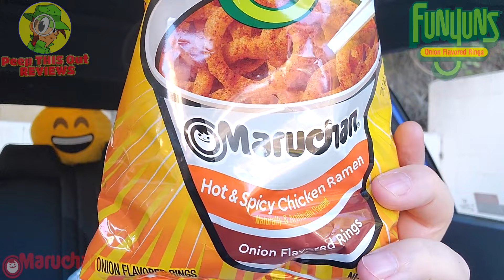Funyuns® Maruchan® Hot & Spicy Chicken Ramen Flavored Onion Rings Review 🔥🍜🧅 ⎮ Peep THIS Out! 🕵️‍♂️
This review features the New Funyuns® Maruchan® Hot & Spicy Chicken Ramen Flavored Onion Rings Now Available For A Limited Time Only! That's right! The Collabo that nobody asked for has the Classic Funyuns® mixing it up with Maruchan® Ramen and I can't wait to see if it works! So did the New Funyuns® Maruchan® Hot & Spicy Chicken Ramen Flavored Onion Rings deliver the Flavor Goods and were they worth checking out overall?! Find out all that more right here in this Detailed Carl's Jr.® Fast Food Review!

Ian K swings by his local 7-Eleven® to give the New Funyuns® Maruchan® Hot & Spicy Chicken Ramen Flavored Onion Rings a shot! Just how awesome were the New Funyuns® Maruchan® Hot & Spicy Chicken Ramen Flavored Onion Rings?! Only one way to find out, guys! Peep THIS Out!

FUNYUNS® MARUCHAN® HOT & SPICY CHICKEN RAMEN FLAVORED ONION RINGS
Features the Zesty Flavor of Crispy Funyuns® mixed with the Savory Hot & Spicy Chicken Ramen Flavor from Maruchan®.(™)

➥➥➥ STAY ORGANIZED, STAY FROSTY! ➥➥➥